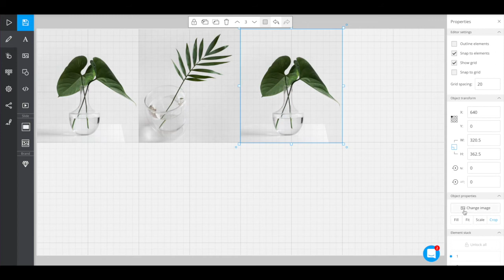Image cropping and replacing in Seidat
This video shows an example of how to use image cropping and replacing feature in the slide editor.